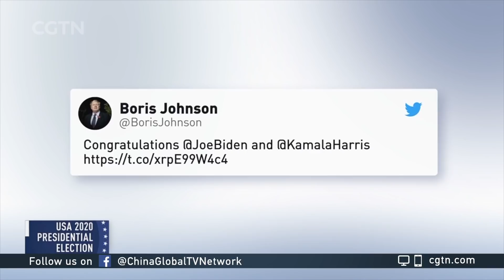Many world leaders congratulate Biden and Harris on win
Multiple U.S. politicians including Barack Obama and Hilary Clinton, as well as some world leaders including French President Emmanuel Macron, UK PM Boris Johnson and Canadian PM Justin Trudeau congratulated Joe Biden on his win of the U.S. presidency. Take a glimpse of that international reaction with CGTN.